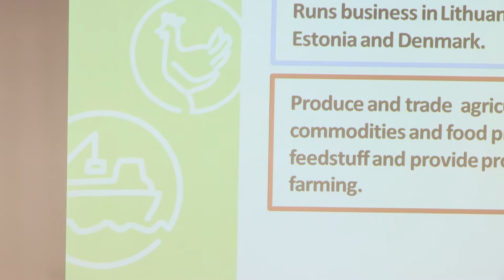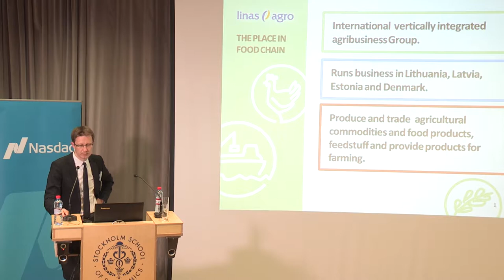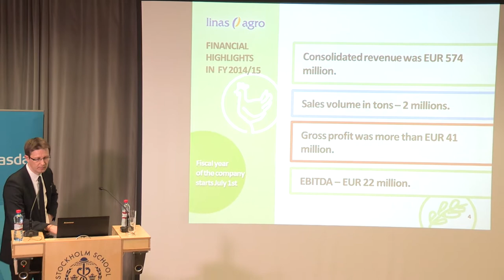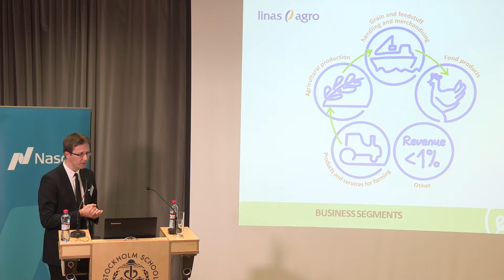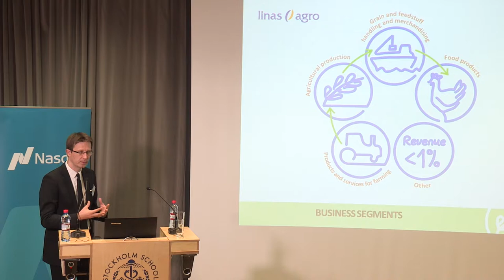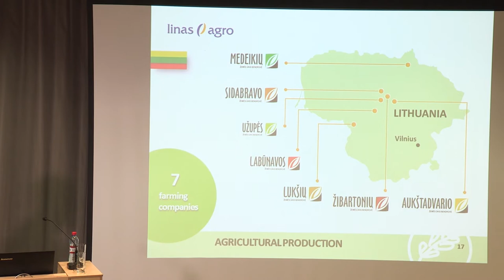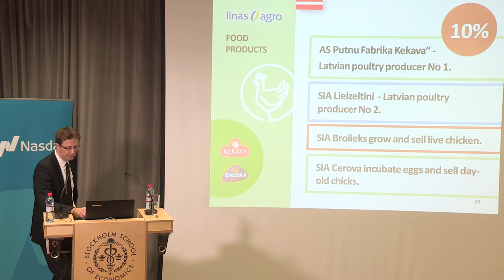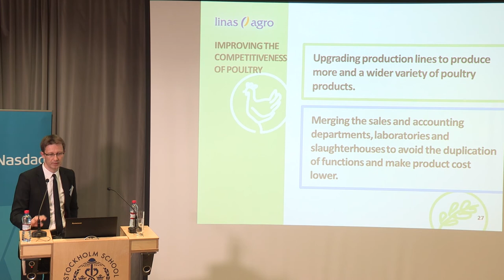JSC "Linas Agro Group", CEO Meets Investors 2015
JSC “Linas Agro Group” Finance Director Tomas Tumėnas